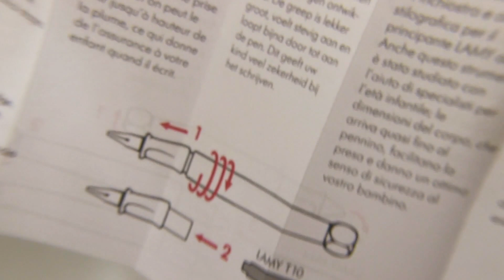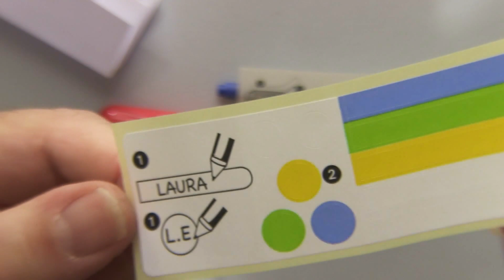Lamy ABC ..la stilografica più trendy per cominciare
La Lamy ABC è una stilografica irresistibile: semplice come un progetto essenziale ma rifinita con la cura e la qualità Lamy. Ed in più scrive anche molto bene ! Avete mai provato il pennino A ?  seguitemi alla scoperta di un piccolo piacere stilografico adatto ai bambini ma che piace anche a noi adulti.